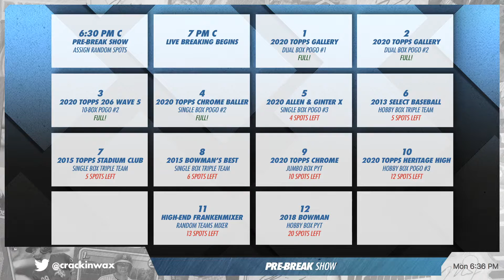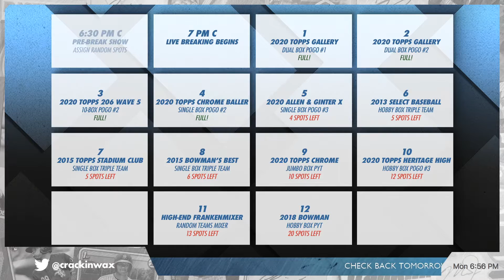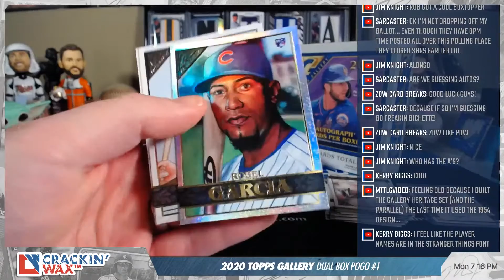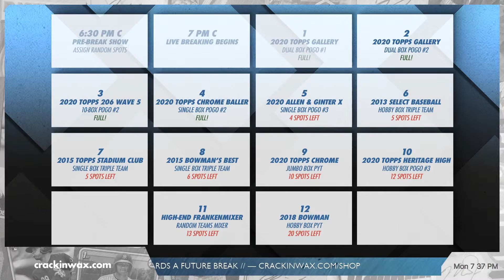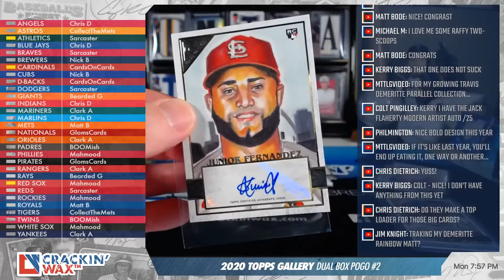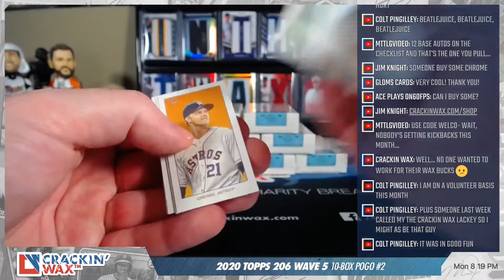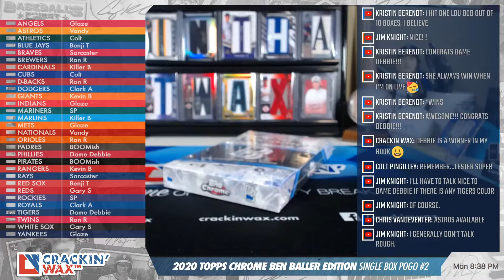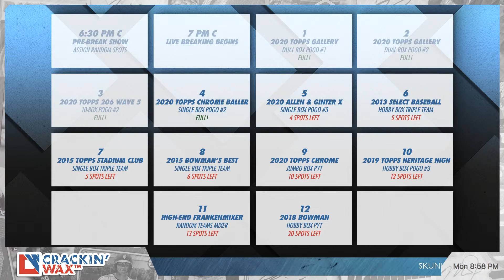2020 Topps Gallery Baseball Break Night — Live Unboxing and Pack Opening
Live baseball box break and pack opening! Up next – 2020 Topps Gallery and more! ⚾️ Portions of proceeds from this break will be donated to charity.

JUMP TO:
Pre-Break Show — 0:00
Live Break Start — 32:15
2020 Topps Gallery POGO #1 — 40:11
2020 Topps Gallery POGO #2 — 1:14:13
2020 Topps 206 Wave 5 POGO #2 — 1:47:42
2020 Topps Chrome Ben Baller Edition POGO #2 — 2:09:03